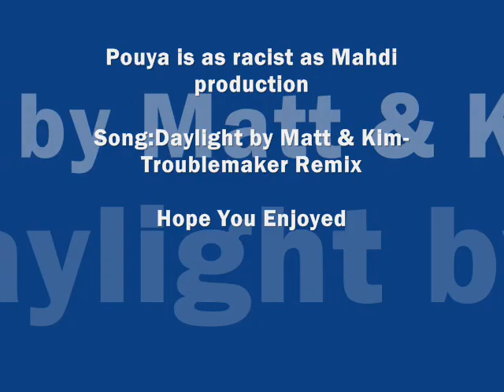Daylight-Matt & Kim Troublemaker Remix (Fifa 10 soundtracks)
daylight part of the Fifa 10 soundtracks